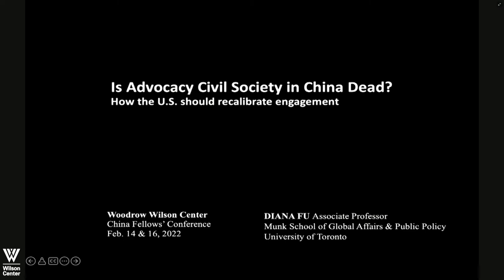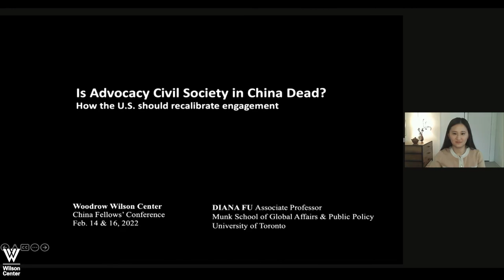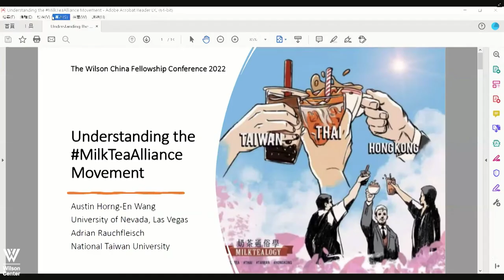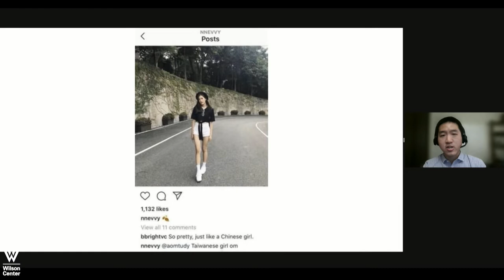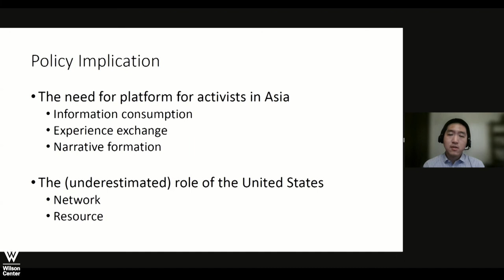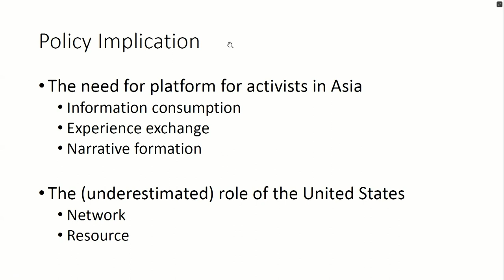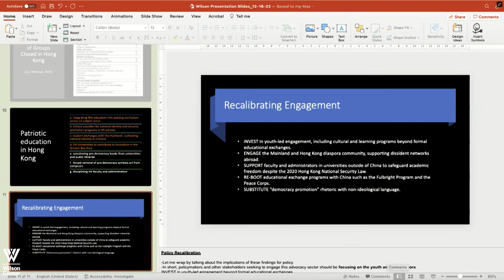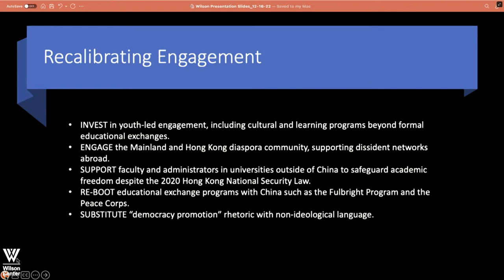The Wilson China Fellowship Conference 2022 Day 2 Part 3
As we have seen over the past few decades, few foreign policy issues have changed the global landscape in as many significant and far-reaching ways as the rise of China. Questions surrounding how to understand China, how its government views the world, its impact on the Indo-Pacific and global order, and the role of the United States going forward have dominated discussions in Washington and around the world.